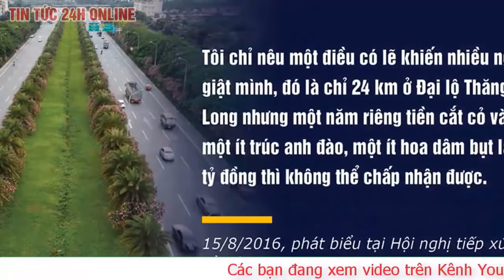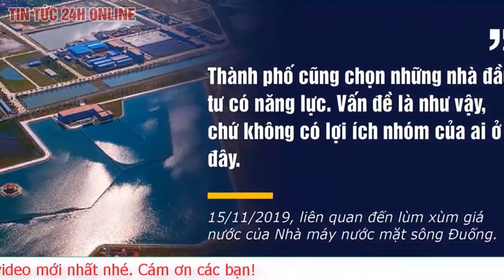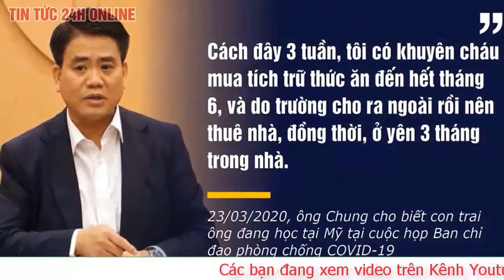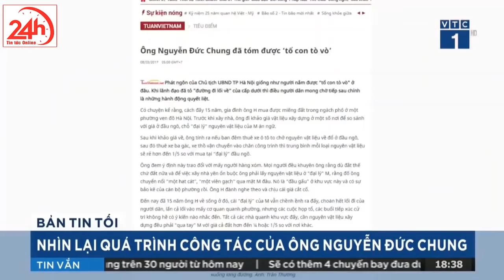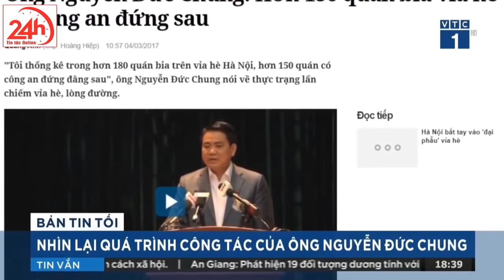Cập Nhật Tin Ông Nguyễn Đức Chung Tổng hợp Toàn cảnh từ Anh Hùng đến vòng lao lý | TT24h